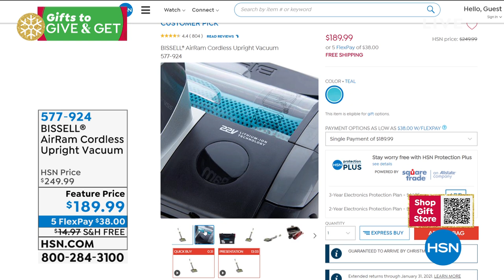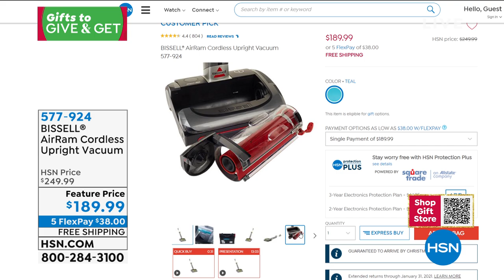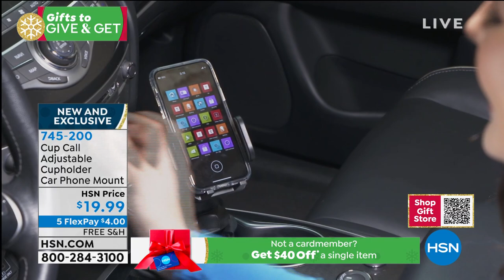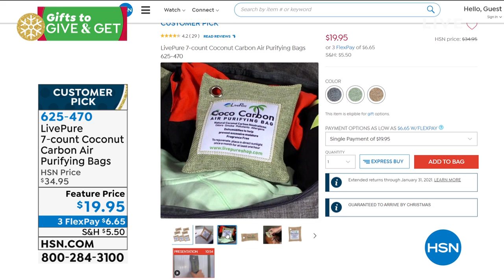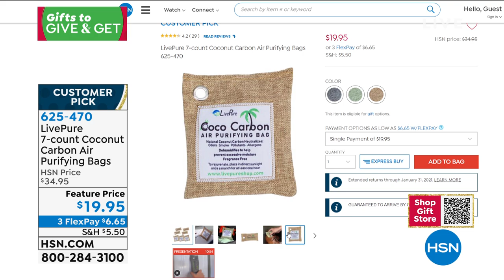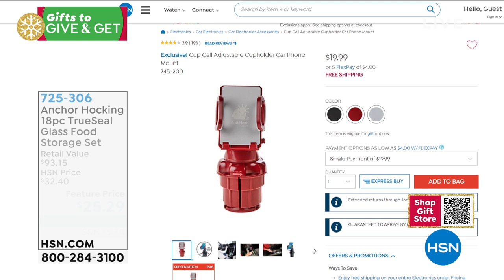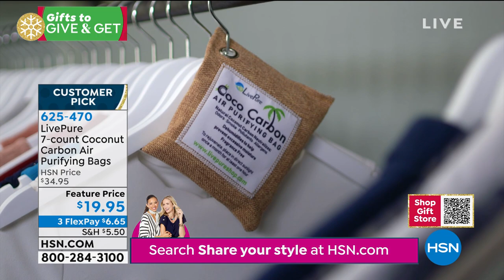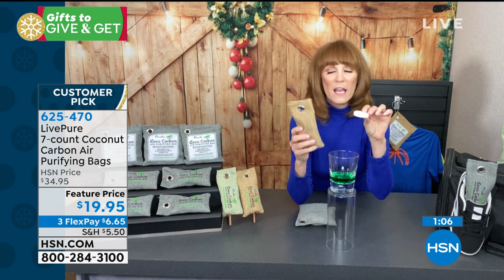HSN | Gifts to Give & Get 12.09.2020 - 06 PM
HSN makes it easy to find great gifts and treat yourself too, so shop early to find brand-new gifts.